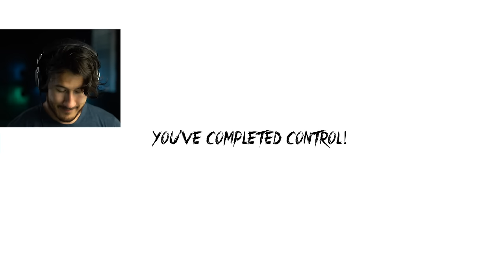Baldi's UNREAL Basics - PART 2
Baldi's BACK!! And he's pretty upset that you're in his basement...